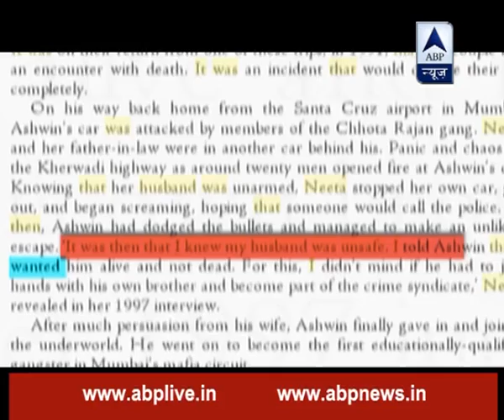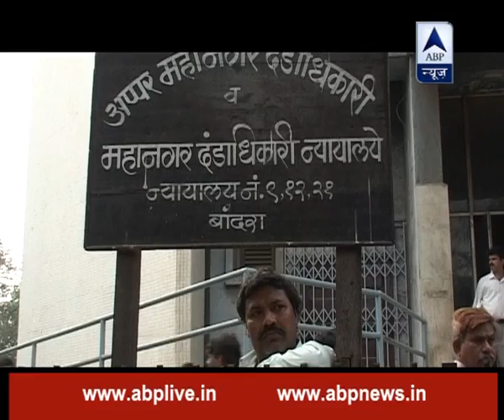Gangster Ki Girlfriend: Ashwin Naik's wife had urged him to enter the world of crime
Gangster Ki Girlfriend: Ashwin and Neeta: Ashwin Naik's wife had urged him to enter the world of crime